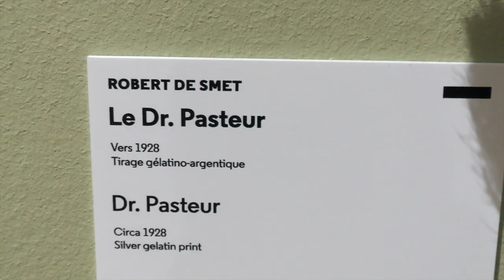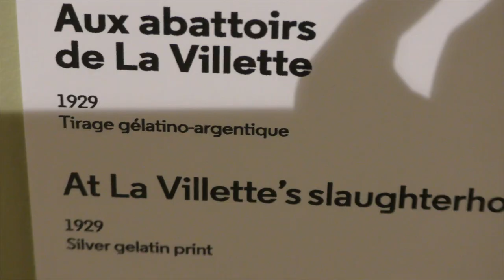ARLES 2019 : Les Rencontres (50 ans-Chapelle Saint Martin du Méjan)